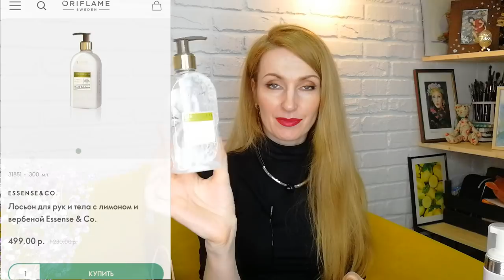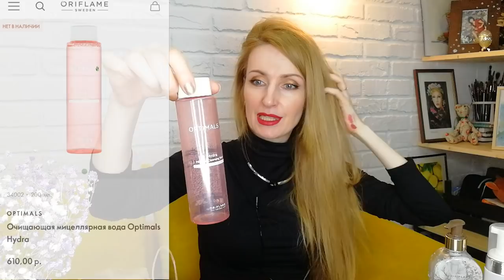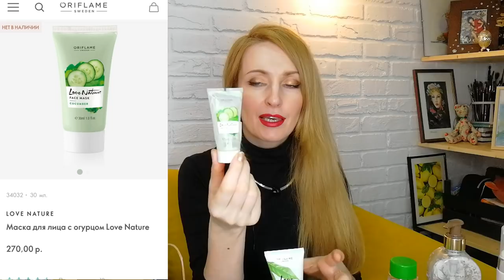РЕКОРД! НАШИ ПУСТЫЕ БАНОЧКИ За Март-2022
Продукция Орифлэйм и не только!
По примерным подсчётам в марте 2022 года у нас закончились средства на 517 ББ из каталога №4 или 34.349 рублей по ценам каталога и 12 средств других фирм на сумму более 3.147 рублей (после просчёта 4-ёх средств бросили подсчёты)! И это на семью из 3-ёх человек, не считая кота и пса))

Среди закончившихся продуктов в марте 2022 года:
- 34499 Успокаивающий гель для интимной гигиены Feminelle
- 41957 Увлажняющая маска-смузи для сухих волос с бананом Love Nature
- 31673 Зубная паста с травяным комплексом Optifresh
- 34849 Антибактериальное средство для лица с органическим чайным деревом и лаймом Love Nature
- 41694 Питательная маска-смузи для лица с органическими ягодами Love Nature
- 36030 Мультифункциональный бальзам для губ The ONE A-Z SPF 25
- 33807 Жидкая губная помада-эликсир SPF 15 Giordani Gold
- 38883 Мультиактивный бальзам для губ SPF 15 THE ONE
- 41327 Антивозрастная тональная основа с пребиотической сывороткой Giordani Gold
- 42671 Мультифункциональный защитный крем для лица Optimals c SPF 50
- 33373 Стойкая суперматовая губная помада The ONE Colour Unlimited
- 38873 Зубная паста для чувствительных зубов Optifresh
- 33706 Стойкий консилер The ONE EverLasting
- 32620 Масло для сухих волос с пшеницей и кокосом Love Nature
- 31851 Лосьон для рук и тела с лимоном и вербеной Essense & Co.
- 39378 Освежающее мыло с океанским аккордом Scents & Moments
- 34032 Маска для лица с огурцом Love Nature
- 38907 Миндальное масло для тела и волос Love Nature
- 41696 Косметические патчи с киви Love Nature
- 44281 Разглаживающая тканевая маска с персиком Love Nature
- 38382 Очищающая пенка-комфорт для лица NovAge Skinrelief Pro Resilient
- 35576 Очищающая маска-скраб 2 в 1 для лица с органическим чайным деревом и лаймом Love Nature
- 34822 Восстанавливающая маска-скраб 2 в 1 для лица с органическим алоэ вера и кокосовой водой Love Nature
- 34002 Очищающая мицеллярная вода Optimals Hydra
- 41573 Cтойкая краска для волос HairX TruColour
- 29697 Wellness Pack для мужчин
- 29690 Сухая смесь для коктейля Natural Balance – ванильный вкус
- 34884 Бальзам для губ «Рапунцель: Новая история»
- 24547 Интенсивно подтягивающие капсулы для лица Royal Velvet
- 42426 Дневной крем против морщин SPF 35 NovAge Ecollagen Wrinkle Power
- 34930 Восстанавливающий крем для рук с соком алоэ вера
- 35890 Восстанавливающий кондиционер для волос Beautanicals
- 29065 Протеиновый комплекс Wellness
- 30475 Cтойкий карандаш-подводка для глаз The ONE, оттенок - Чёрный
- 45252 Эммульсия для лица против воспалений NovAge
- Мерцающий кофейный скраб для тела Rose girl
- O.TWO.O DARK FRAGRANCE THICK MASCARA
- O.TWO.O LIGHT MIST MOUSSE AIR LIP GLAZE
- Жидкая матовая губная помада FOCALLURE Staymax